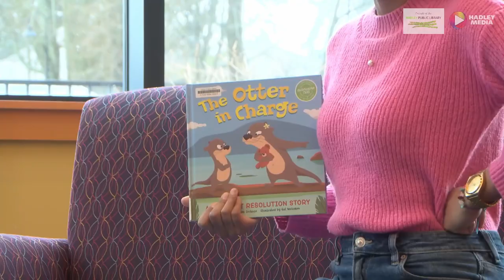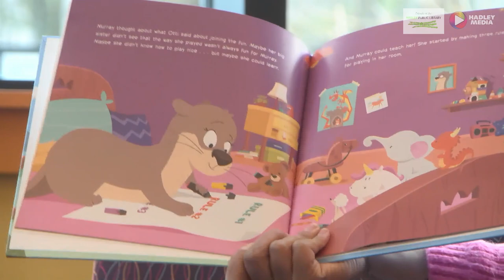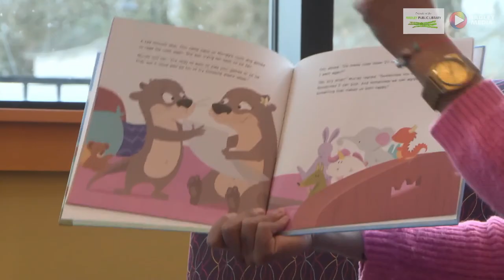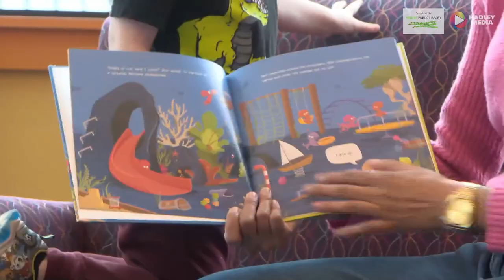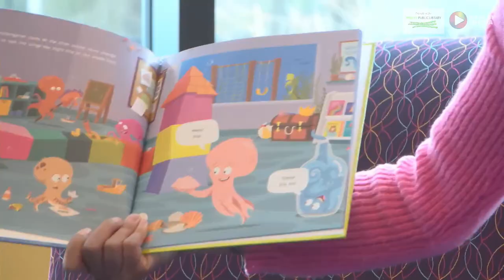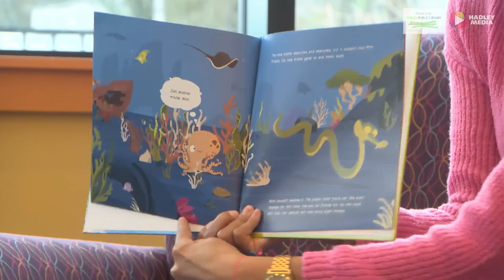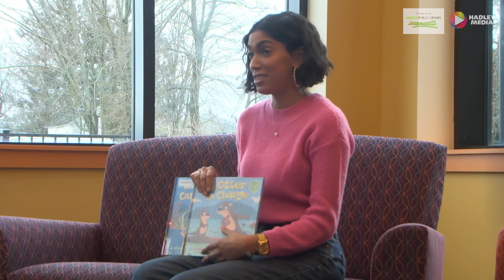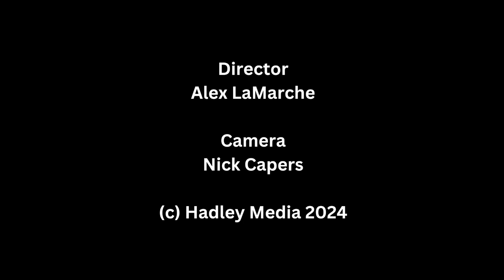Jessica Montalvo Jackson Reading at the Hadley Public Library: 1-27-24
Hadley Media had the pleasure of covering Jessica Montalvo Jackson's storytelling session at the Hadley Public Library put on by the Friends of Hadley Public Library. Jessica Montalvo Jackson (@jessicamhauthor in Instagram), a Massachusetts Native, is an educator and author who is also the Director of School Programs and Education at the Bronx Children's Museum, read her two new books, "The Otter in Charge" and "Mimi Can't Camouflage" as part of a social-emotional learning series. You can purchase her books from Amazon just by searching her name and this will be up on YouTube and Channel 191 very soon.